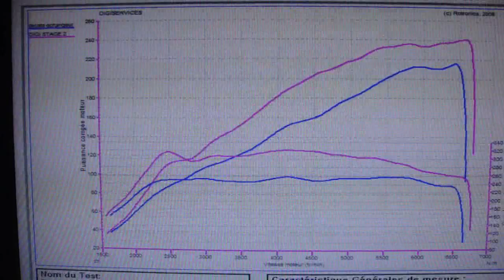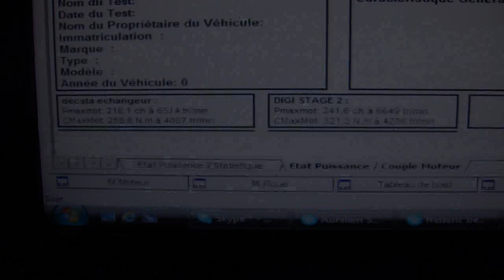Opel Corsa OPC Nurburgring 210cv @ 241cv stage2 reprogrammation moteur dyno digiservices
Cette Opel Corsa OPC Nurburgring, série spéciale à exemplaires limités, est venue dans nos locaux équipée d'un echangeur gros volume et d'une ligne modifiée.
Après notre reprogrammation moteur, nous obtenons 241cv et 321Nm! Un gain non négligeable de 23cv et 63Nm...